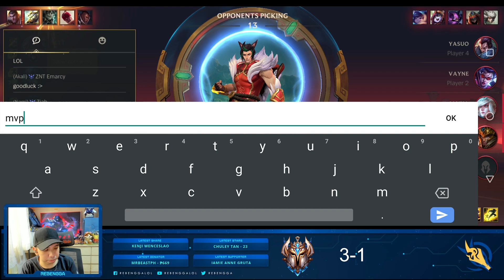SETT FIRST IMPRESSIONS - JUNGLE BROKEN?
Sett First Impressions!